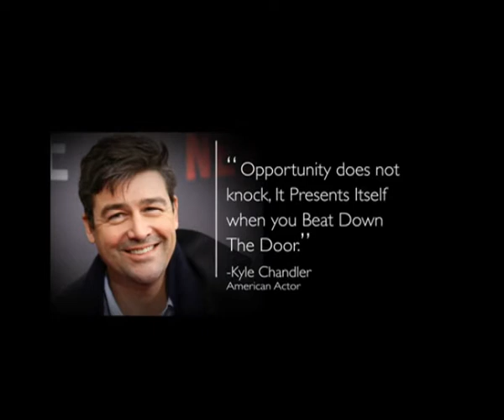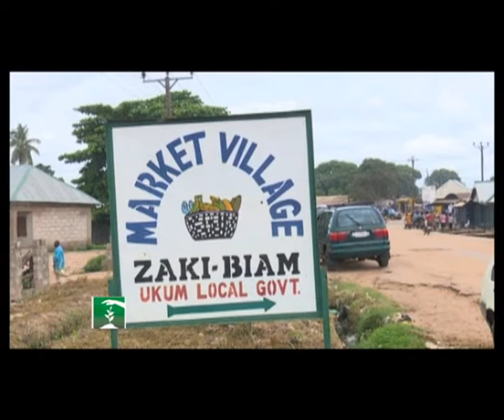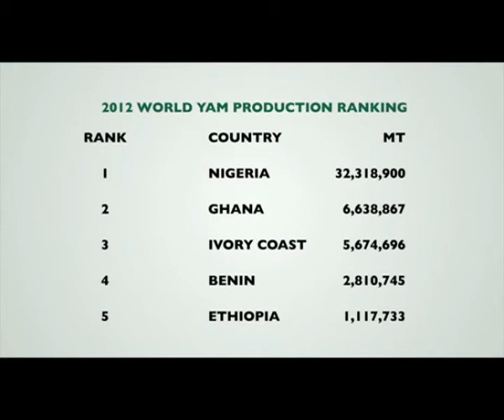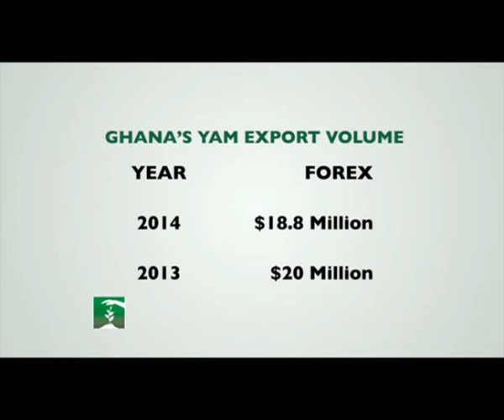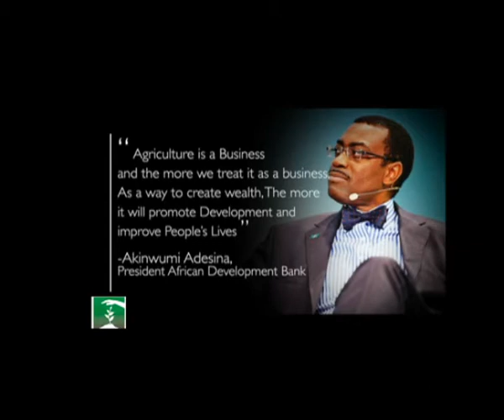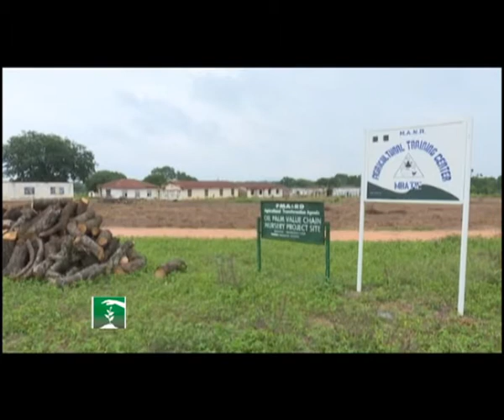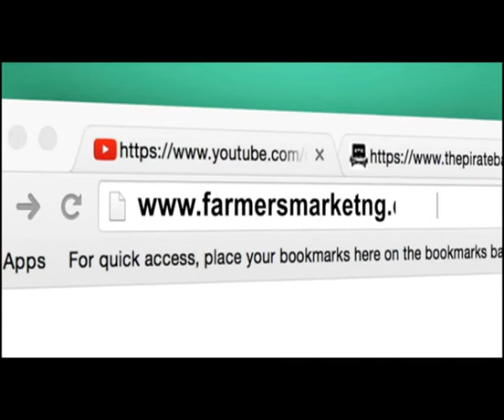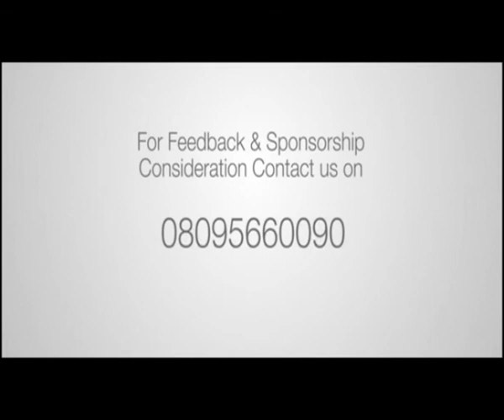FARMERS MARKET: NIGERIA BEGINS YAM EXPORT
The world's largest producer of yam is Nigeria with at least 70% of global output but Ghana which produces just 11% is the biggest exporter. Now, Nigeria is set to change that by entering the yam export market. Farmers Market looks at the social, cultural and economic importance of yam in Nigeria. Watch. share. More importantly, join the conversation on Nigeria's agricultural revolution.